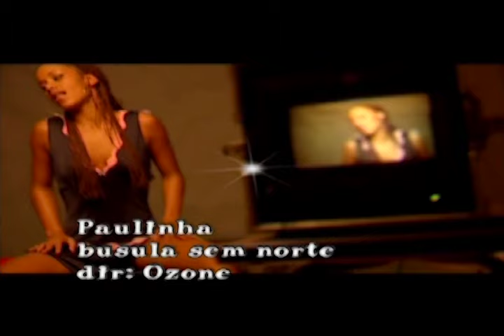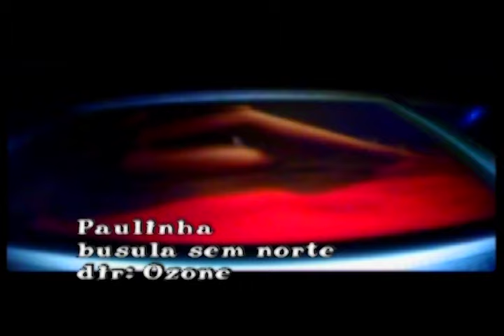Paulinha - Bússola sem norte